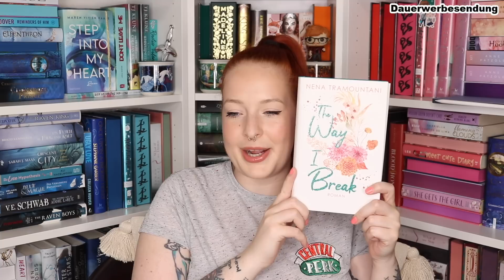UNBOXING der JUNI Liebes-Boxen 2022 - Chest of Hearts & LiebesBüchse I reading with Maren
Helloooooo,

in meinem heutigen Video zeige ich euch ein Unboxing zu den folgenden Buch Boxen:

- Chest of Hearts Juni 2022
- Liebes Büchse Juni 2022

*Werbung/Kooperation*

➡️ Sollte der Link nicht funktionieren könnt ihr folgenden Code verwenden:
readingwithmaren

JANINE UKENA - Our Souls at Midnight

NENA TRAMOUNTANI - The Way I Break

MUSIK